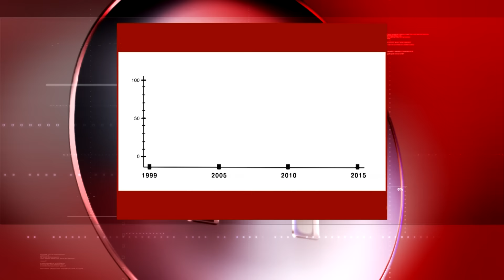Тийм үү: Хэвлэлээс хариуцлага шаардсаны шалтгаан юу вэ?